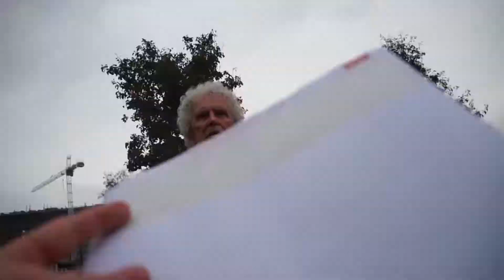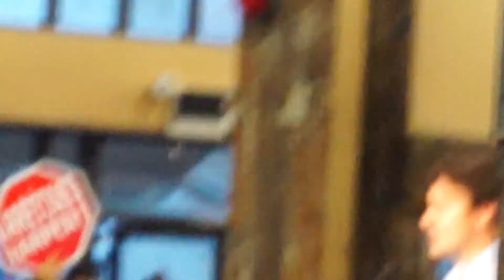I Met Justin Trudeau! ...Kind of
This is my One Hundredth and Fifty Fifth Vlog

Blumhagen.xyz
Blumhagen.ca